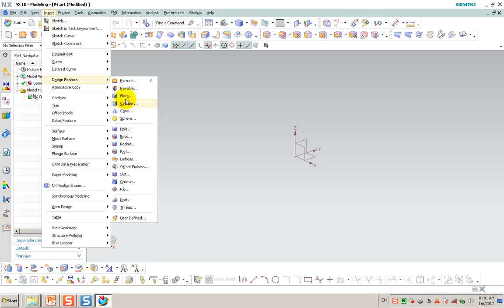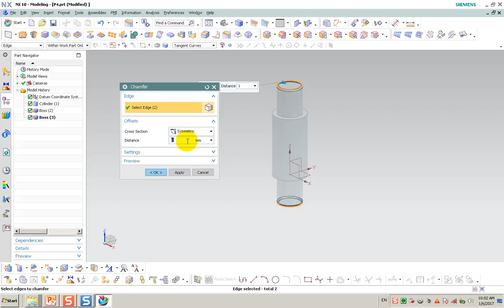NX Tutorial Part17